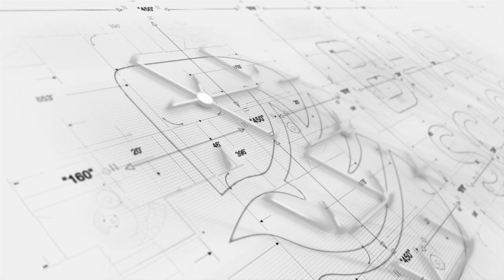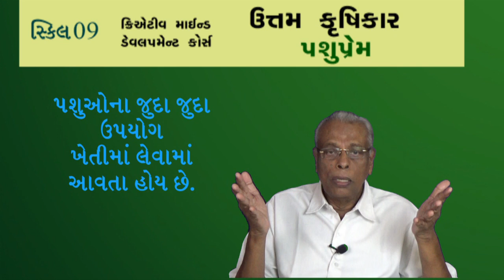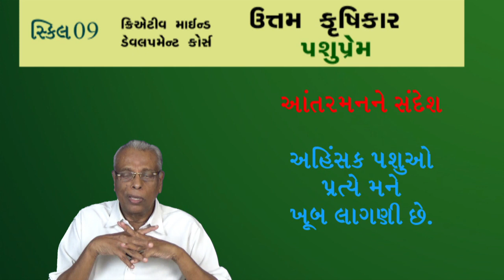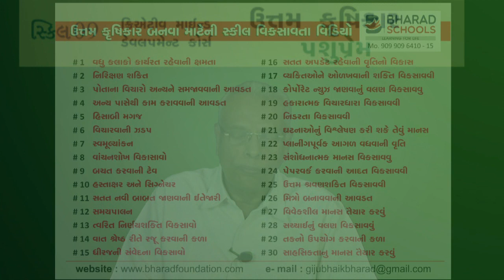9.ઉત્તમ કૃષિકાર | Shree Gijubhai Bhard | પશુપ્રેમ